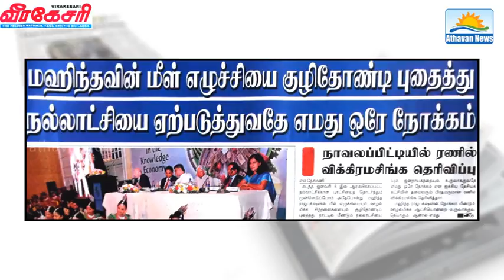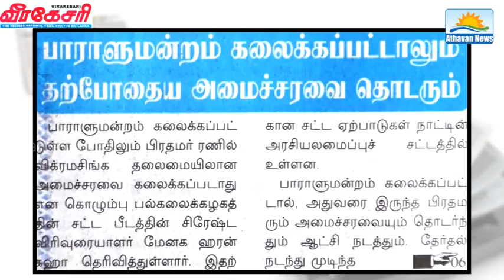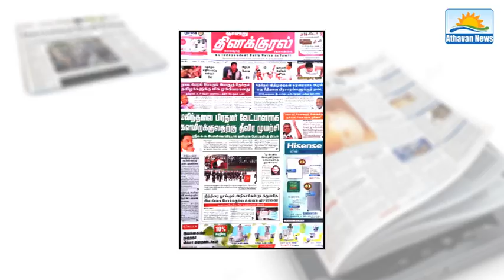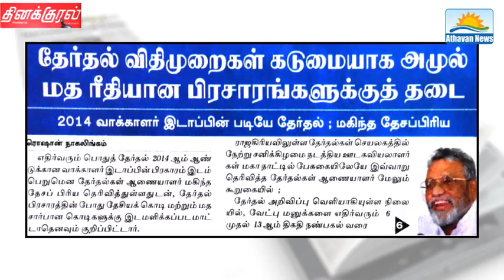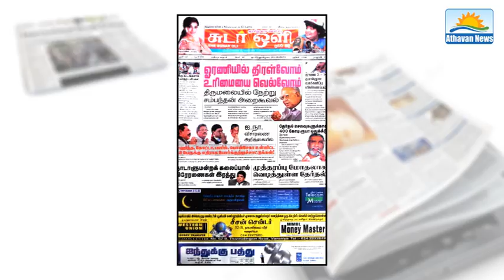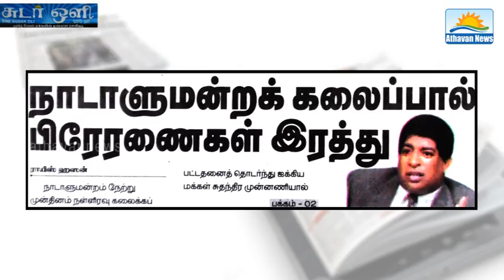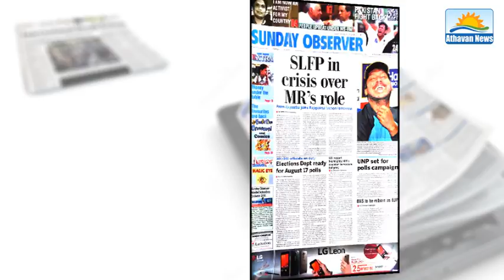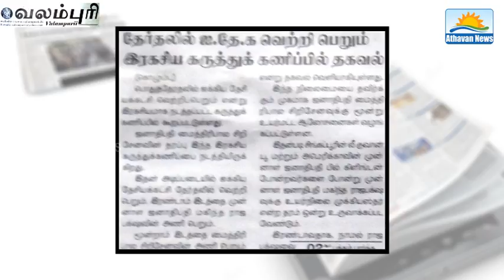Newspaper in Sri Lanka : 28-06-2015